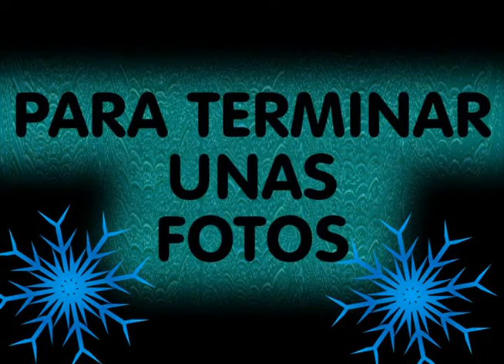NUEVO MIRADOR EN BAÑOS DE FITERO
Nuevo mirador en Baños de Fitero.encima del balneario Bécquer.
Desde el cual se divisa todo el valle del rio Alhama,
con unas bonitas vistas.